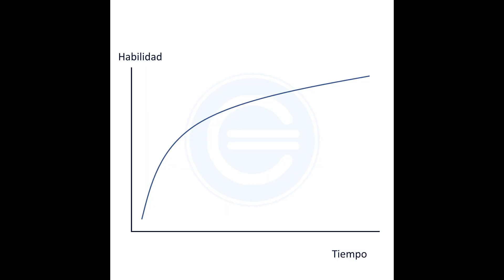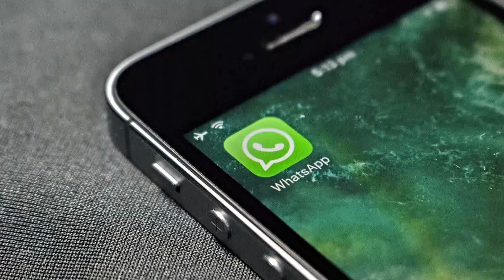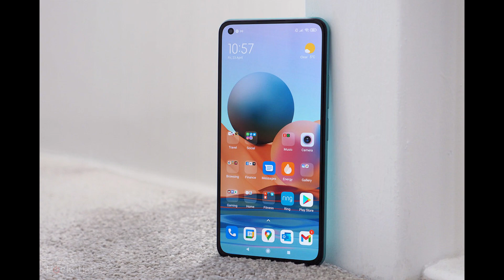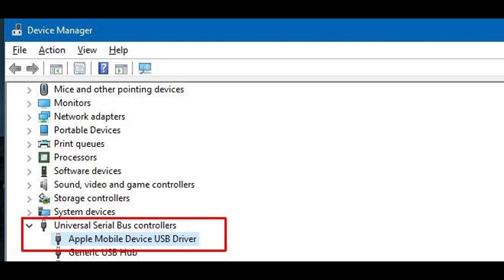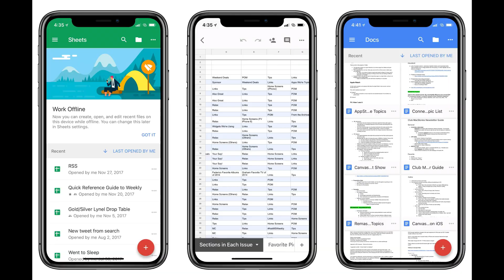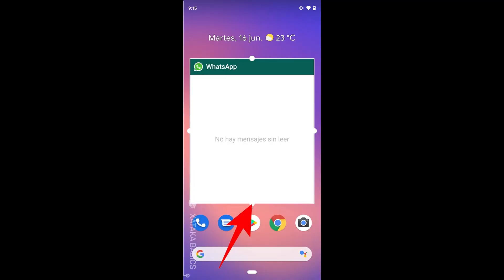5 COSAS QUE NO ME GUSTAN DE iPHONE